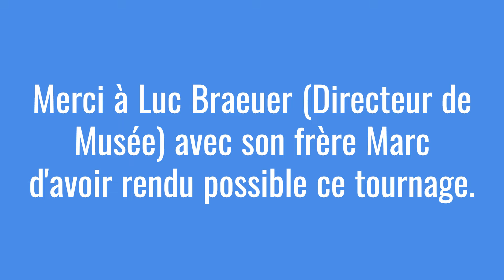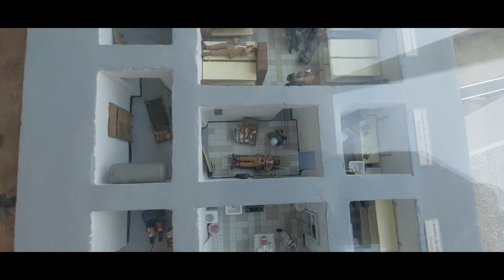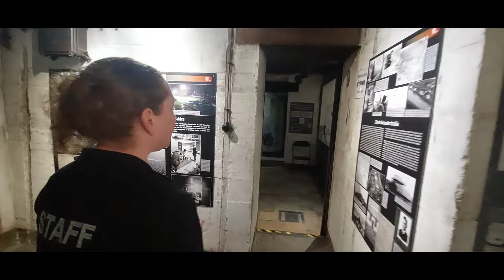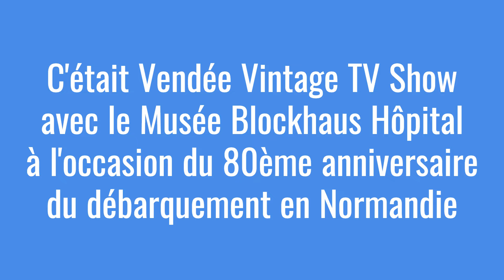Musée Blockhaus Hôpital - Les Sables-d'Olonne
A l'occasion du 80ème anniversaire du débarquement en Normandie, le Musée Blockhaus Hôpital des Sables-d'Olonne nous a ouvert ses portes avec Gabrielle comme guide. Nous remercions les frères Braeuer avec qui ce tournage a été rendu possible.